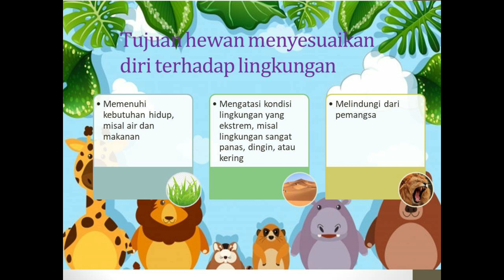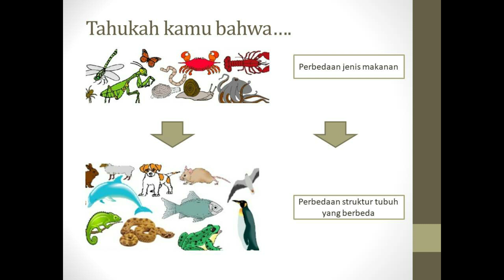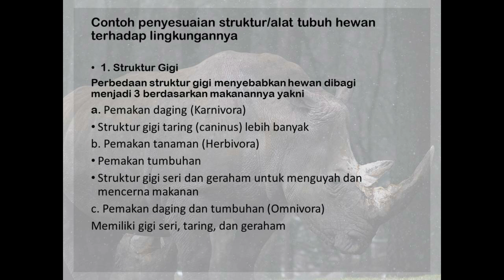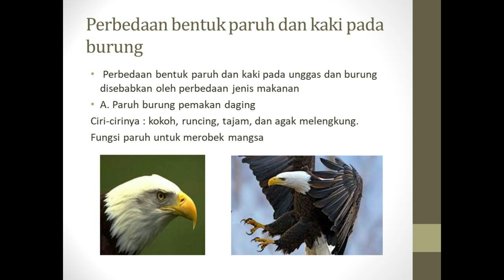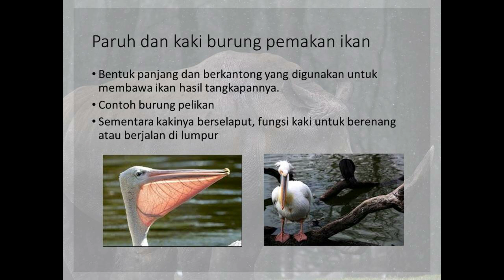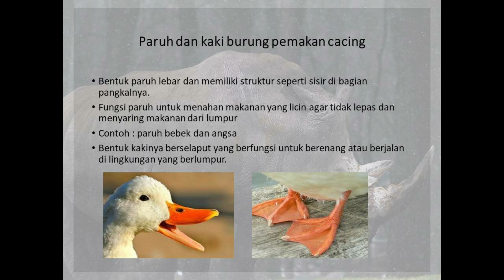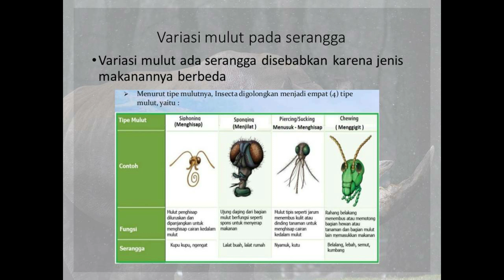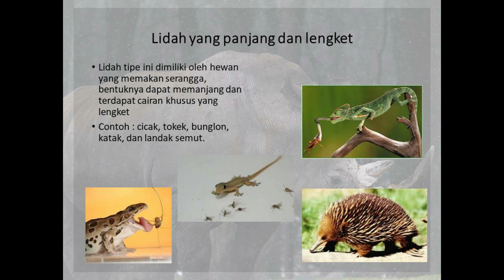KBM IPA Tema 2 Cara Hewan Menyesuaikan diri thd lingkungannya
Assalamualaikum teman-teman semua, yuk cari tahu bagaimana cara hewan menyesuaikan diri dengan lingkunannya ya. Ternyata eh ternyata hewan yang satu dengan yang lainnya berbeda bentuk alat tubuhnya karena jenis makanannya berbeda looo. waw..masyaaAllah ya, smg kita tetap bersemangat dan beryukur ya, Allah beri kesempatan dan kemampuan kita untuk belajar dan terus belajar. Selamat menyaksikan videonya ya, terima kasih teman-teman semua